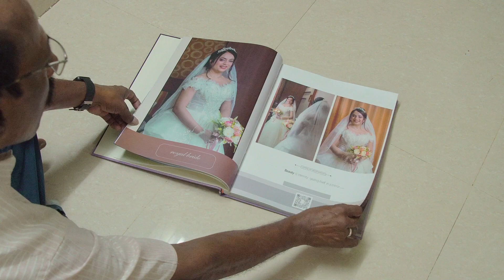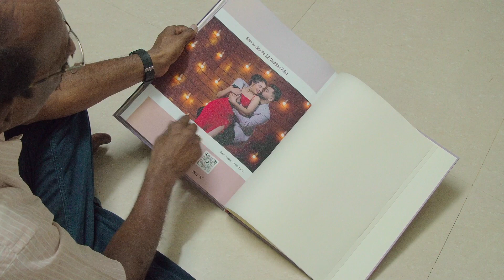Photo album with scannable video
scan the image in the album to see the  particular video clip or the full video